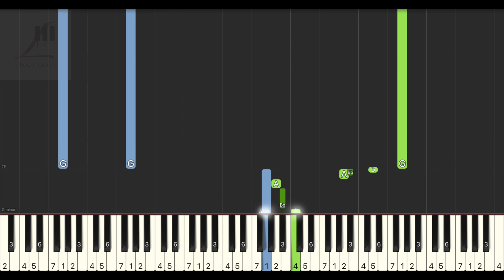阿悠悠 問情『我乘風問水流，江中可見他的舟。』鋼琴教學 Synthesia 琴譜